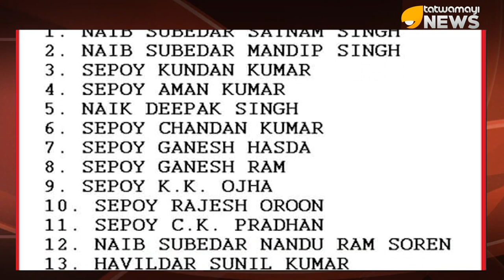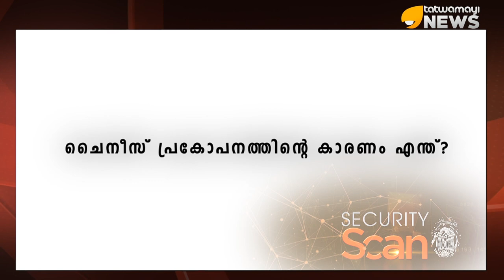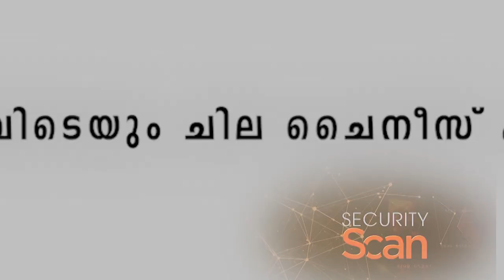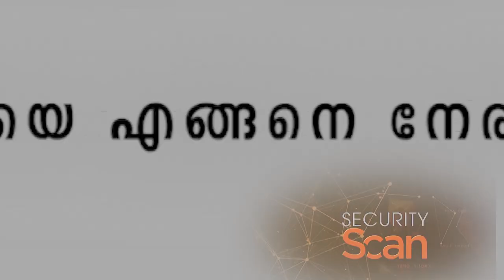ചതിക്കുന്ന ചൈനീസ് വ്യാളി...അറിയേണ്ട 4 കാര്യങ്ങൾ...